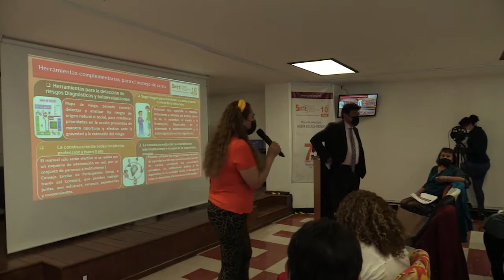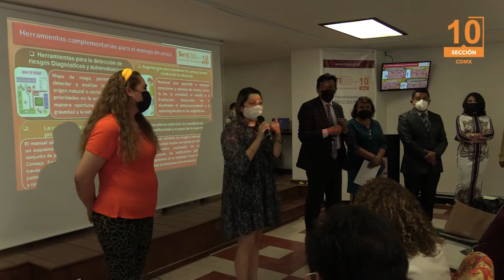CURSO PROMOCIÓN VERTICAL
Consejos